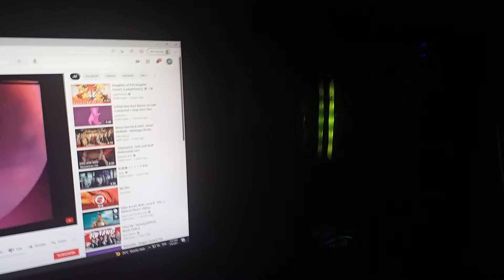Asrock Polychrome Music Sync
After i change cpu fan and argb diamond light to 2nd argb header.

credit song: lizz robinet - hide n seek